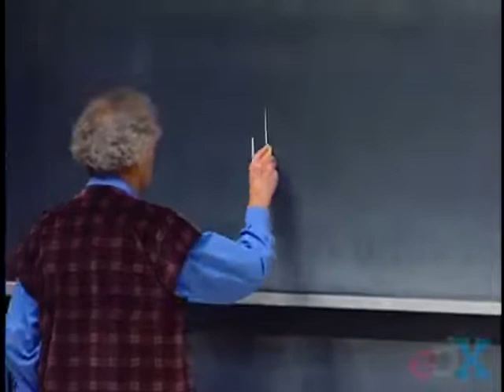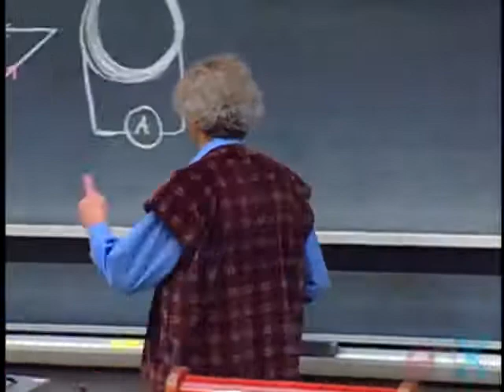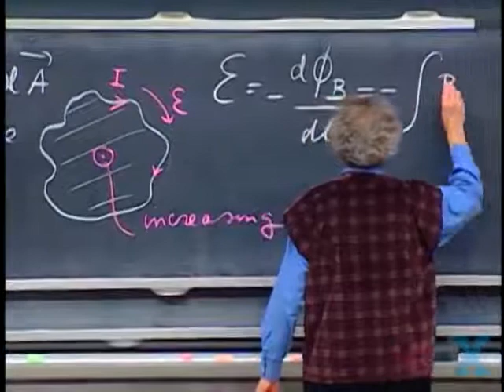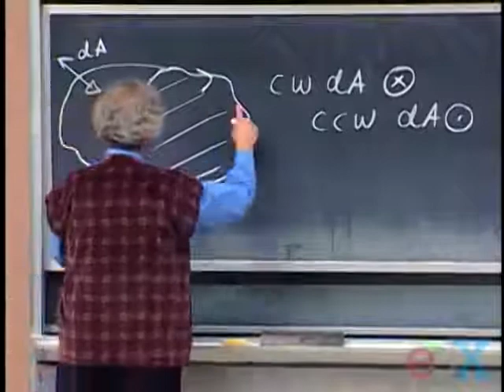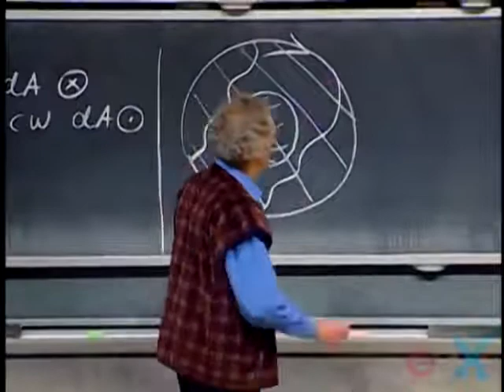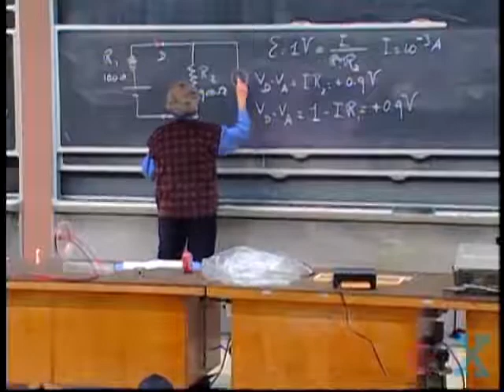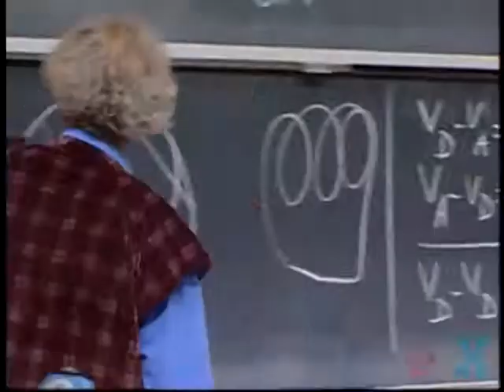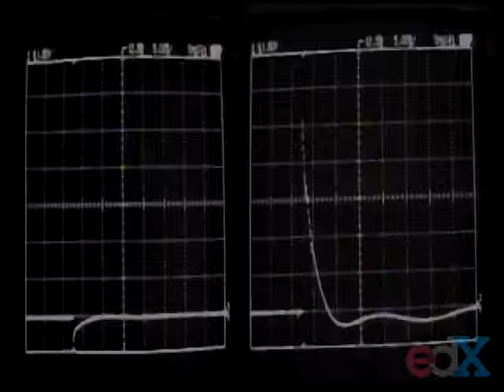Electromagnetic Induction, Faraday's Law, Lenz Law,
, Walter Lewin,
, Physics,
, Electromagnetic Induction,
, Faraday's Law.,
, Lenz Law,
, Non-conservative Fields,
, High Resolution,